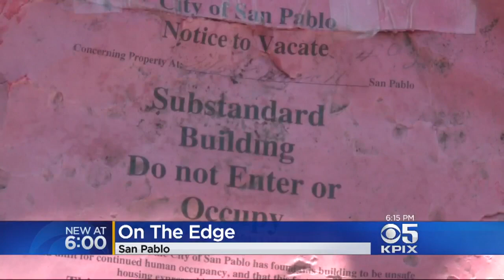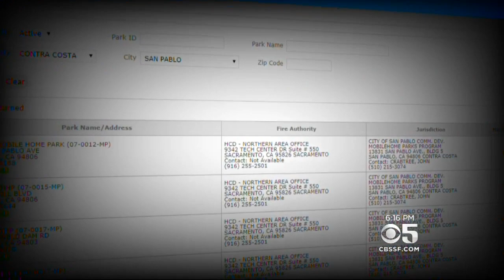Mobile Homes in East Bay Red-Tagged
An eroding hillside has left residents at a mobile home park in San Pablo hanging. Julie Watts reports. (8-18-17)